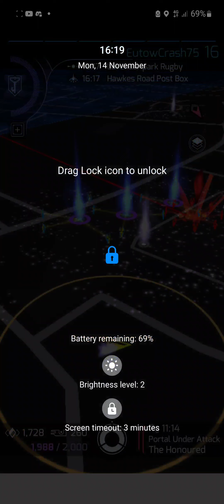Red Ingress Portals. The beast grows ! L3 to L4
I destroy a further two Red Portals while the camera is off . Going for the two further reaching radials.

But on the return to the Nucleus portal . It suddenly in front of my eyes goes up a level from L3 to L4 and throws out two more Links .

One thankfully is very nearby to get to the new radial portal .

But the other one is back in the Mitcham direction .

So another mad dash of wobbly soreness and to knock a fresh new RED ensues after knocking out the L4 Machina

UNKNOWN

When the Portals get to 8 . Do they talk too ?

think 🤔